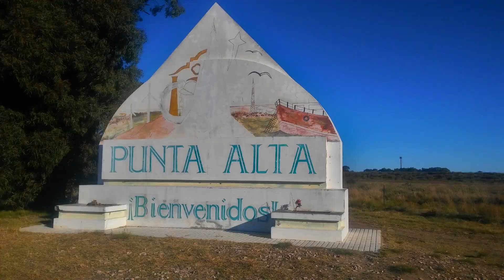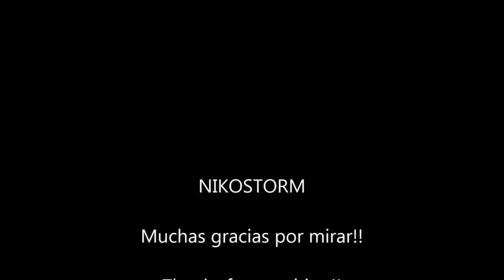Tarde soleada/sunny afternoon (Punta Alta-Argentina-10/06/2021)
10 de junio de 2021-Viejo cementerio, camino de eucaliptos y puente ferroviario abandonado-Norte de la ciudad de Punta Alta-Argentina

June 10, 2021- Old cemetery, eucalyptos path and abandoned railway bridge- North of the Punta Alta city-Argentina